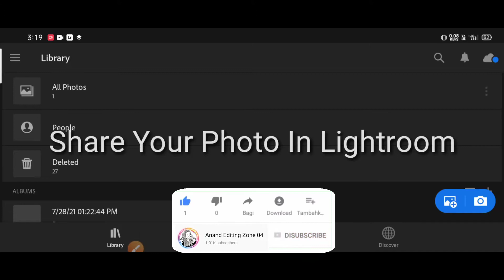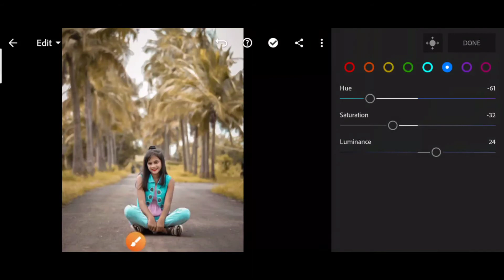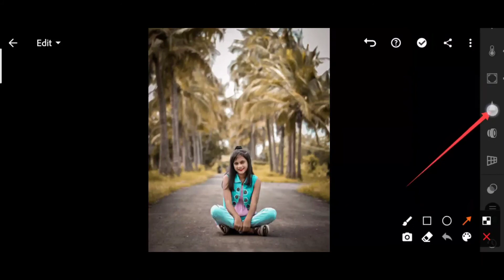Lightroom Cb Photo Editing | Lightroom Photo Editing Tutorial | Lr Editing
YOUR QUERIES